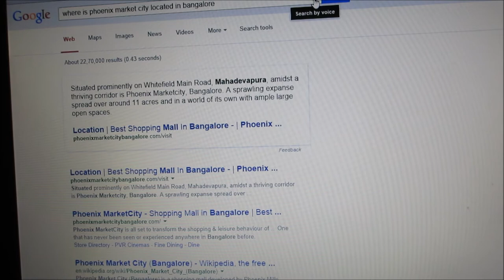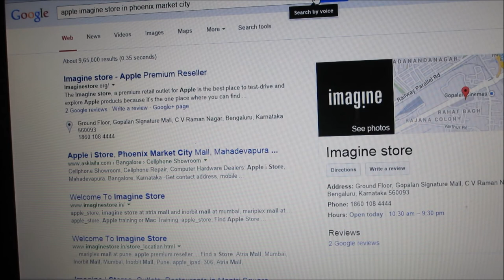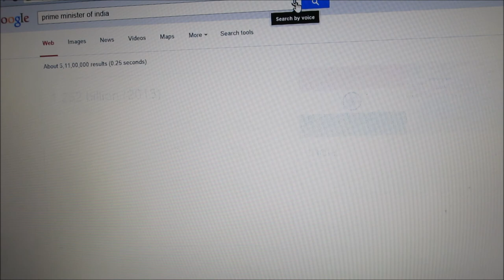How Google Voice Search Works. Web Marketing Academy Google Voice Search Tips.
Google Voice Search is a Google product that allows users to use Google Search by speaking on a mobile phone or computer, i.e. have the device search for data upon entering information on what to search into the device by speaking.

The way we search has now evolved and the hassle of typing has also been reduced by the simple yet effective voice recognition search tool by Google. What may sound silly in the beginning turns out that it can be used to explore various queries and also helps you save some valuable time.

Here is a video of how Google voice search works with different search queries.For more tips